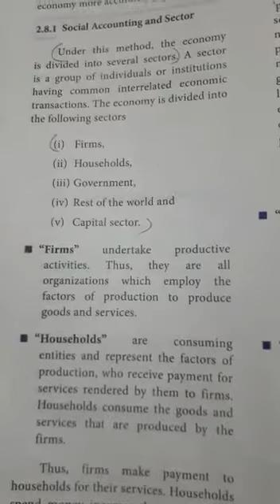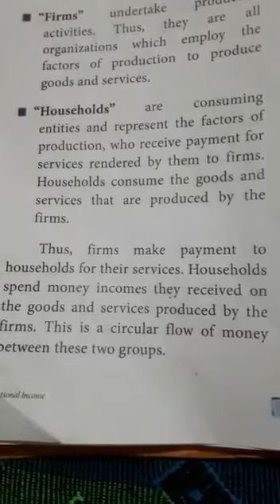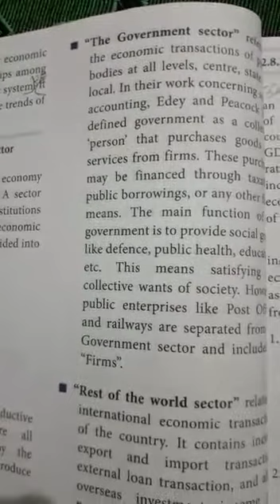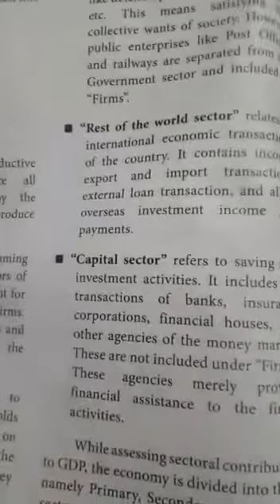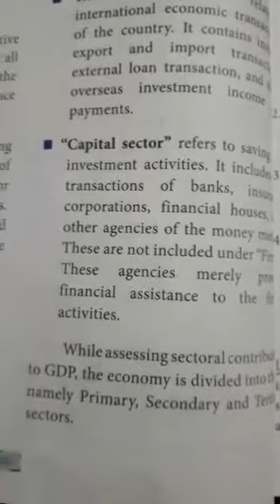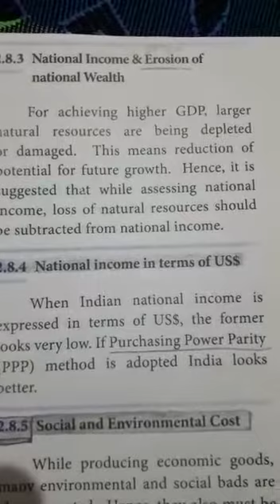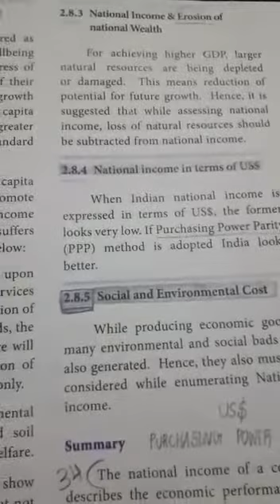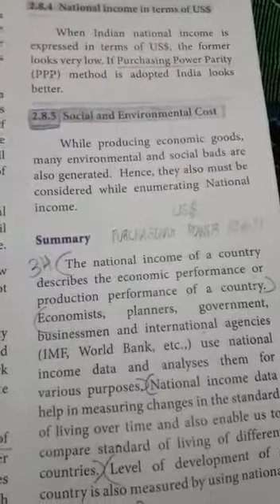12th Economics 2nd chapter topic ( social accounting and sector)..